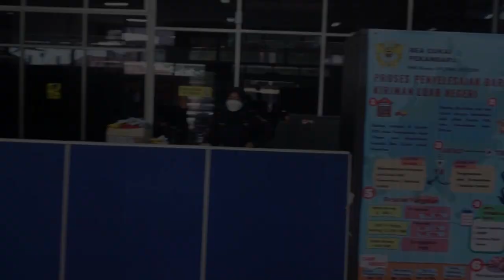Bekaru's Tutorial - Ternyata Begini Cara Bea Cukai Hitung Bea Masuk dan Pajak Barang Kiriman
Halo temen-temen sekalian..🥰🥰
Bagaimana keadaan kalian? Semoga selalu dalam keadaan baik, sehat selalu dan bahagia yaa. Jangan lupa untuk selalu bersyukur di setiap keadaan kalian..

Terapkan prokes dimanapun kalian berada yaa..😷😷

Temen-temen sekalian, kalian pastinya suatu saat pernah nih dapet respon NPD saat kalian berbelanja online barang kirima luar negeri. Apa sih itu NPD?? Kok dimintain dokumen ini itu? Bukannya udah tertera ya di paket kirimannya?? Gimana sih petugas ngitung penetapan pajak atas barang kirimanku??

Nah untuk menjawab semua itu, saksikan bekaru's tutorial kali ini yang membahas mendetail tentang penghtiungan bea masuk dan pajak barang kiriman luar negeri. Yuk masuk ke video "Bekaru's Tutorial - Ternyata Begini Cara Bea Cukai Hitung Bea Masuk dan Pajak Barang Kiriman"

See youu..🙂